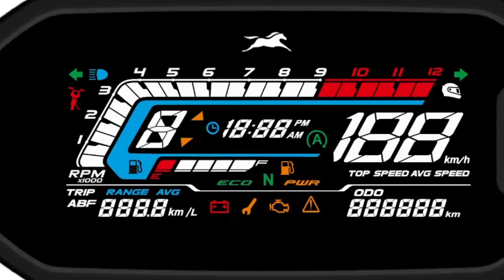Tvs Raider 125 : Specification | On Road Price | Mileage And Speed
tvs raider 125 specification